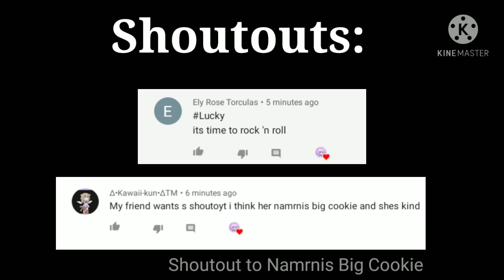You couldn't find anything better?meme(Ppg x Rrb and Rpb x Prtg future au) Brake x Bethany Read desc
Bethany Daughter of Blake and Berserk